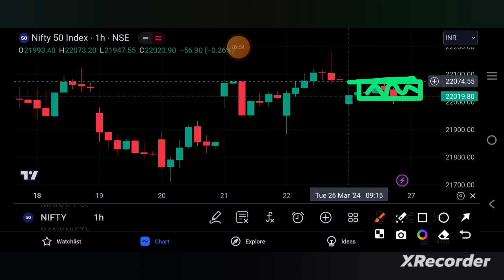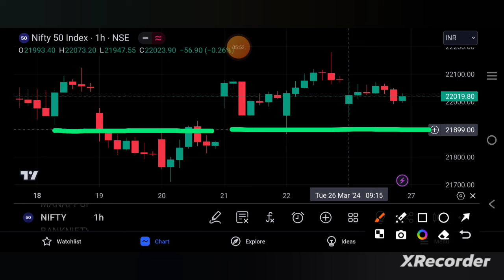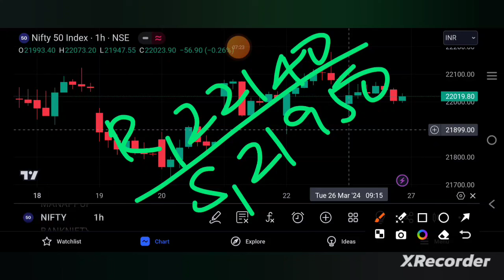NIFTY PREDICTION FOR TOMORROW 27/3/24 | niftytomorrow | TAMIL STOCK ANALYSER